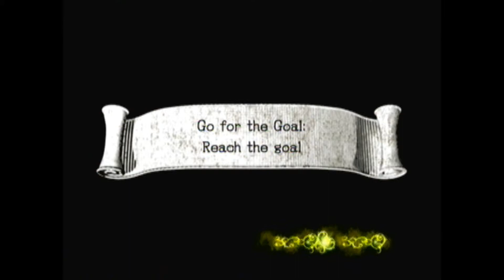Sonic and the Black Knight #5: "I Play By My Own Rules"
Who can't see this plot cliche' coming, I mean they didn't even bother trying to hide the voice!